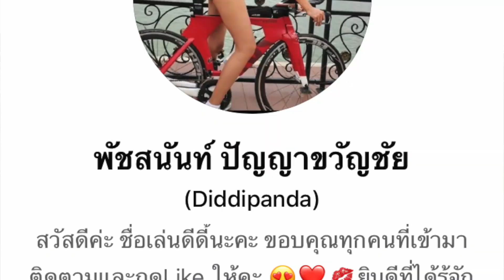ดีดี้กับไตรกีฬาแรก สาวนักปั่นdiddi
นางฟ้านักปั่นดีดี้กับไตรกีฬาแรก สาวนักจักรยาน diddi
ส่งเสริการเดินและการใช้จักรยาน